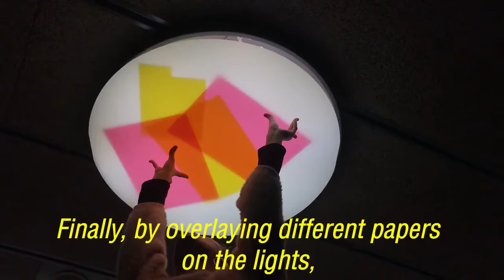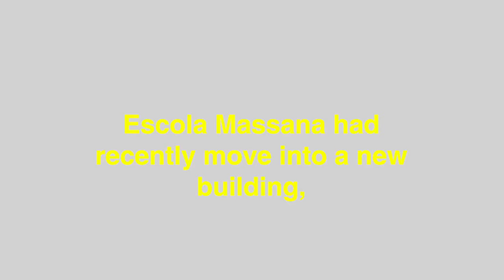Lighting Solution for Escola Massana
The ceiling lights at the Escola Massana reception are very bright and during the night shift cause headaches and glare. The Fixperts work with Fix Partner’s Jordi and Luis to create a softer more ambient light and improve the way finding through the space.

Fixperts: Ana Marco and Irene Mur
Fix Partner: Jordi Sanchez and Luis Varela
Master Fixperts: Diego Ramos and Isaac Piñeiro
Education Institute: Escola Massana Barcelona
Country: Spain